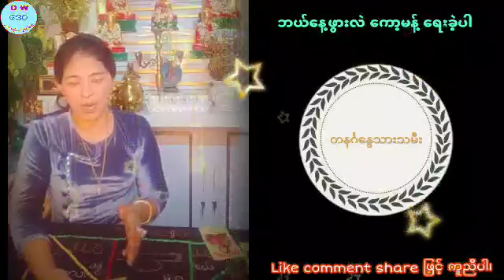ဆရာမ ခိုင်ဆွေဇင်သင်း၏ ၂၀၂၂-ဒီဇင်ဘာလကုန်အထိ အထူးဗေဒင်ဟောစာတမ်း